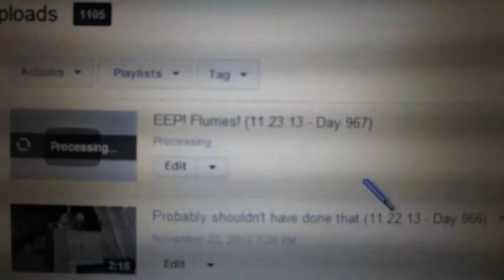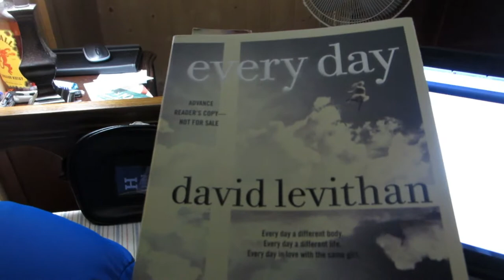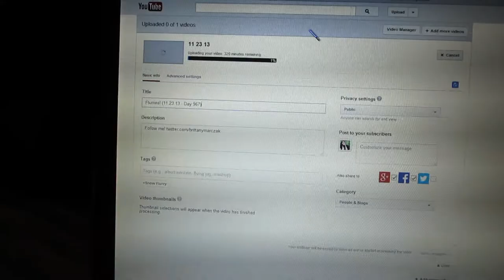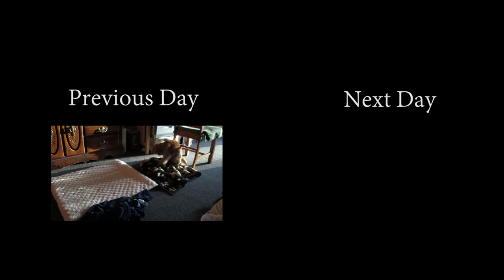IT'S A TRAP! (11.25.13 - Day 969)